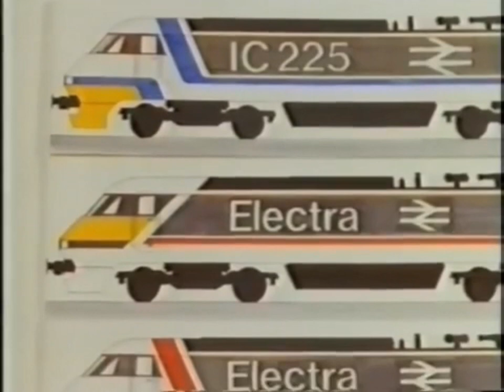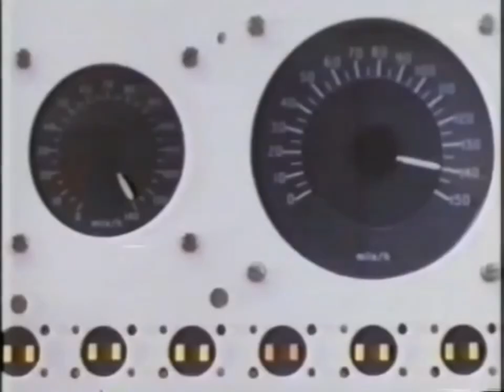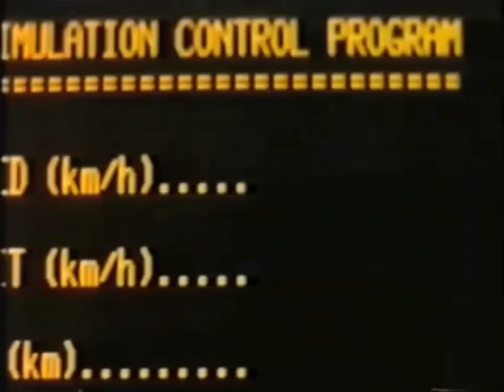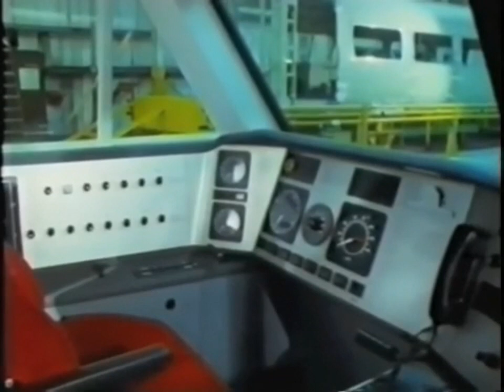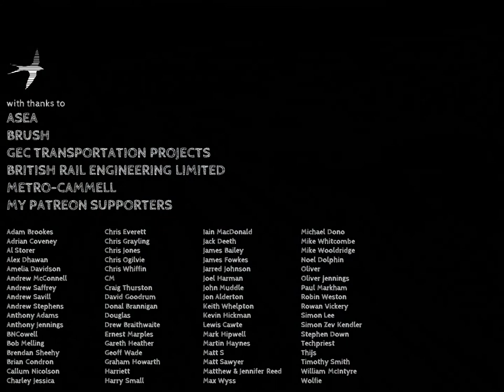Railways | INTERCITY: A concise musical history of the InterCity 225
Today, the Class 91 express locomotive and its rake of Mark 4 coaches, known to most as the InterCity 225, carried its last passengers into Scotland.

I thought I'd create a brief historical tribute to this wonderful train, and so here it is...

Enjoyed this?